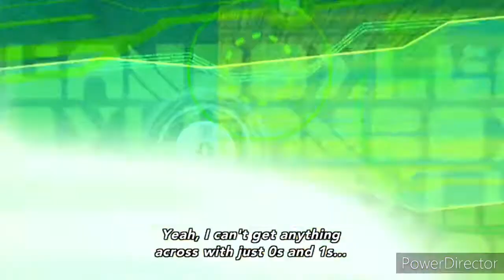Anime mix AMV Take it off